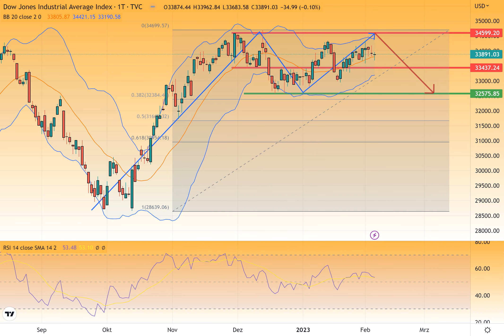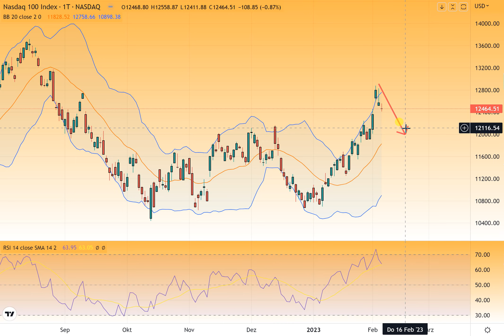Wall Street – Abwarten auf neue Impulse…